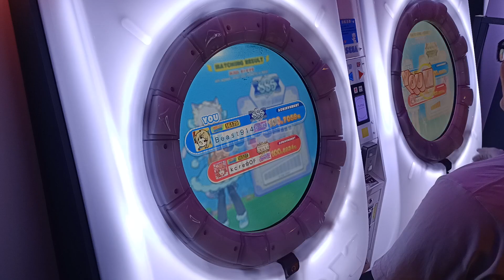【廢】超絕頂尖尾殺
真的是他媽的
2023/3/14 AM:12:47 台中白喵一番屋
☞Player:Beast914☜